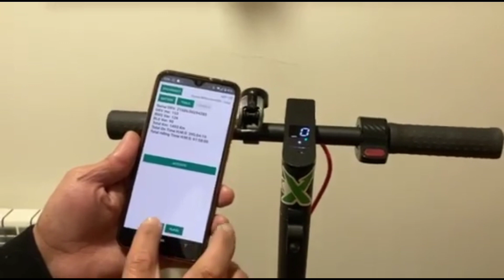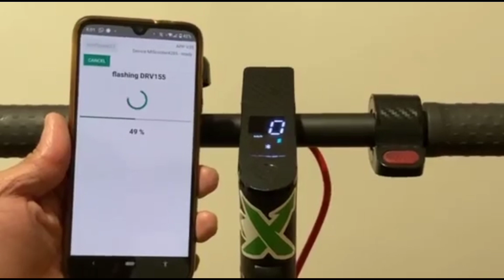speed hack xiaomi pro 27kph--44- 45KPH